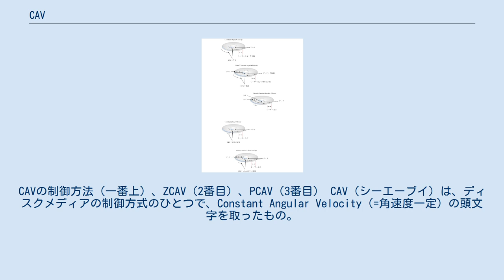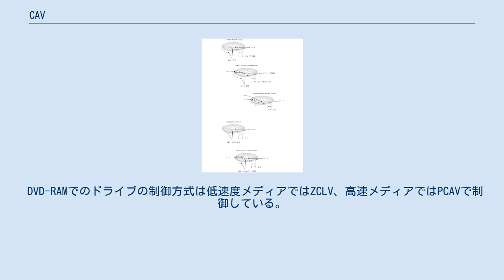CAV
CAVの制御方法（一番上）、ZCAV（2番目）、PCAV（3番目） CAV（シーエーブイ）は、ディスクメディアの制御方式のひとつで、Constant Angular Velocity（=角速度一定）の頭文字を取ったもの。
 ディスクの回転速度が常に一定であるため、内周部分に比べ外周部分の記録密度が低くなってくる。
そのため、ディスク全体では線記録密度が一定であるCLVと比較すると容量が小さくなるというデメリットがあるが、ランダムアクセス性能やデータの読み書き速度では優れる傾向にある。
 ディスクの回転速度を細かく制御する必要がないため、ディスクメディアの初期から使用されてきた。
コンピュータ用の外部記憶装置など、高速なデータ読み書きが必要な用途に向いている。
 これを発展させて、トラックを特定の半径毎にゾーンに分け、外周に行くほど、段階的にセクタと読み書き回数を増やすことで、ディスク全体の記録密度をほぼ一定に保ち、記憶容量を増やすことができる。
 この方式をZoned CAVまたはZoned Bit Recording（ZBR）という。
 内周をCAV、外周をCLVとして制御する方式があり、Partial CAVという。
 DVD-RAMでのドライブの制御方式は低速度メディアではZCLV、高速メディアではPCAVで制御している。
 ^ 正確には、1つのゾーン内の最内周と最外周とで密度に差が出る